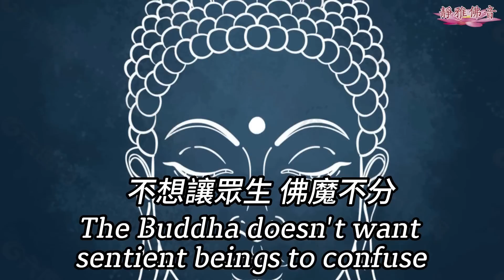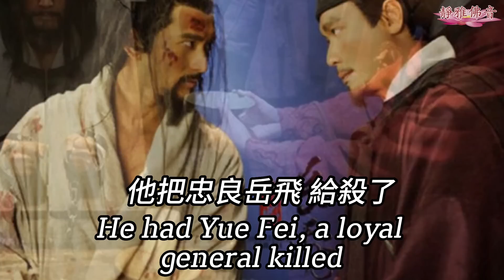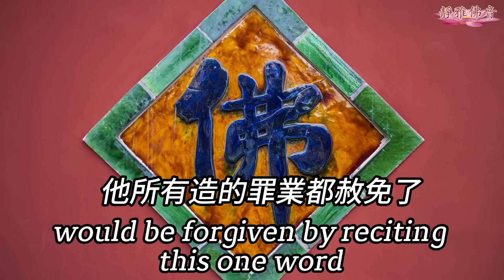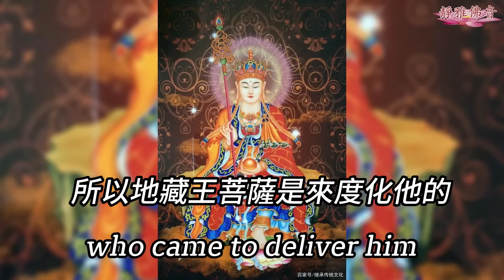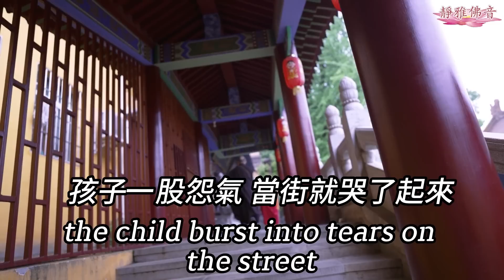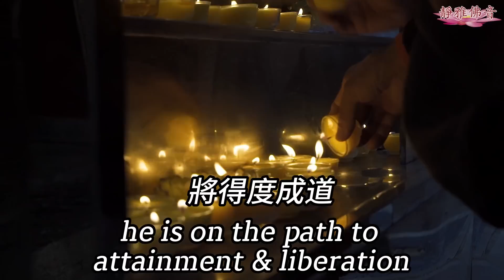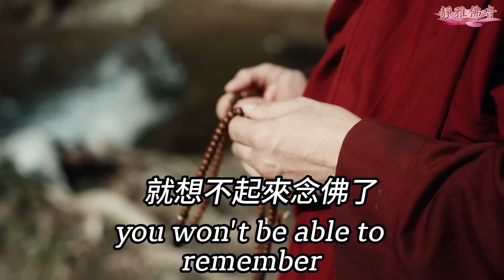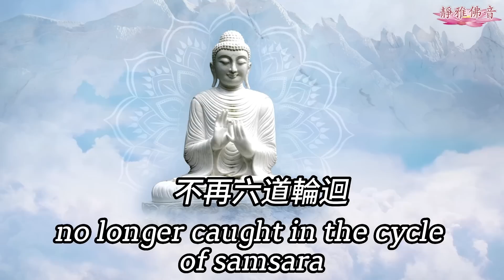現代人見不到佛示現神通，是有哪三種因素？念"阿彌陀佛"不是一件很容易的事情！ Chanting Amituofo is not that easy！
尊敬的大德法師
各位同參道友 大家好
歡迎來到靜雅佛音
我是靜雅
南無阿彌陀佛
佛為什麼不示現神通
讓人信佛呢
我們現代人見不到佛示現神通
是有很多的因素
第一就是我們把諸佛都看成凡夫了
把佛當成凡夫想了
佛是沒有妄想 分別 執著的
第二 佛是大慈大悲的
不想讓眾生 佛魔不分
而墮落魔道
第三 眾生現在的業障太深重了
即使佛在你面前 你都不認識
你也不相信那真的是 佛
第四 就是緣不成熟
當你緣不成熟的時候
你連聽都聽不到
不要說讓你 學佛 念佛了
下面就給大家講幾個故事
從中你就能知道
為什麼你念不了佛
為什麼你不相信 有佛的存在
首先就是因為 業障太重了
你念不了 佛
不要以為念"阿彌陀佛"是
一件很容易的事情
我們現在念一句佛號是覺得很容易
一點都不困難
為什麼不困難呢
因為我們沒有那麼重的業障
若有業障深重的人
他想念佛
他的業障就把他障住了
想念也念不了
好像提婆達多
他僅僅就念了“南無”兩個字
就因為他業障太重
後面的“佛”字他就念不出來了
還有在中國有一個公案
也是證明 人的業障重的時候
是不能念出“佛”來的
我們每個人都知道
在南宋的時候
有一個宰相名叫秦檜
這個秦檜本來是有一點善根的
所以今生很聰明
並且在當時的考試得到了第一名
中了狀元
但是他做官之後 妒賢嫉能
就造了很多的罪業
尤其是對岳飛
他把忠良岳飛 給殺了
他造的罪孽很重
地藏王菩薩因為和他有緣
就想來度他
"我到他這兒
只要他能念一句佛字
我就可以赦免他一切的罪業"
於是地藏王菩薩
就化身現了一個比丘相來見秦檜
當時秦檜正有勢力
還在做宰相
看見和尚來了
也就招呼這個和尚和他談話
這個和尚就勸他說你應該念念佛了
你這麼高的地位
秦檜就說
那又何必念呢
他連一個"佛"字也不說
地藏王菩薩就是想
他說一個“佛”字就可以把
他所有造的罪業都赦免了
可是他就是不念
這個時候地藏王菩薩就顯了神通
顯什麼神通呢
地藏王菩薩就用他的拂塵這麼一掃
秦檜身不由己的就跪了下來
想要起身也起不來
於是地藏王菩薩就把手伸出來說
你看看我手裡面寫的是什麼字
地藏王菩薩的手上寫的
就是一個 "佛"字
只要秦檜說出那個“佛”
就把他這個罪業都沒有了
全部消掉了
你猜秦檜怎麼說的
秦檜看了之後
就大篇的理論講起來了:
我從小就讀書
中秀才 中舉人 得進士
然後又中了第一名的狀元
現在所有各國的文件來了
都要先經過我審閱
然後才能進行處理
如果我連這個字都不認識
那我還當什麼宰相啊
這個字我是認識的
但是我就是不念給你聽
你說只要他的一念這個"佛"字
所有的罪業就沒有了
但是他就是不念
因為他跟地藏王菩薩有緣
所以地藏王菩薩是來度化他的
但是最後一看
就說 這真是業障深重啊
我是沒有辦法度你了
然後就走了
結果秦檜就墮落地獄去了
由這一件事情證明
念佛不是很容易的一件事情
一個人能接受佛的教導
是多生多劫的福德善根所致的
印光大師曾經說:
能夠死心塌地的念"阿彌陀佛"
求生極樂世界是世界上最聰明的人
是第一等聰明的人
但世間卻有很多人
只因與佛無緣不得度
實屬可悲啊
這裡再給大家講一個故事
光緒十六年 一八九零年冬
一天 印光大師與一位法師
從西直門向外圓廣寺方向走去
碰到一個要飯的
十五六歲的年紀
看上去並沒有飢餓的樣子
一直跟在後面向大師要錢
大師對他說
你念一句“南無阿彌陀佛”
我就給你一文錢
討飯孩子不念
大師又說你念十句 南無阿彌陀佛
我給你十文錢
他還是不念
大師索性取出錢袋子給他看
數了數大約有四百多文錢
大師說你念一句佛 我給你一文錢
你儘管念
我這一袋子的錢給完為止
討飯的孩子還是無動於衷
堅決不念
眼睜睜看著一袋錢
自己卻怎麼也念不出一句"佛"
得不到錢
孩子一股怨氣 當街就哭了起來
大師仰天長嘆 給了他一文錢
搖頭離去了
一路上大師對同行的法師說：
這個乞丐太缺乏善根了
為騙錢都不肯念佛
只要他肯發一念善心 念一句佛
利益殊勝啊
哪怕只為騙錢念佛
也能種下大善根啊
想當年少康大師就是用這個方法
誘導小孩念佛的
不久當地全民念佛
可是你看看現在
還是古人善根深厚
同行的法師笑著說：
雖然他不肯念佛
但已聽到你念的這一句佛號了
種下成佛的金剛不壞的種子了
生生世世伴隨著他
日後境緣會合
佛種子就會從心中浮現出來
成為入道得度的因緣
大師點頭說
當年釋迦牟尼佛在世的時候
有一位老人求出家
五百大阿羅漢都說他沒有善根
不能出家 佛說此人無量劫前
遇到老虎逼迫
情急之下念了一聲“南無佛“
如今善根成熟
將得度成道
不但念佛功德不可思議
聽見佛號的功德也是不可思議的
介紹
觀世音菩薩和大勢至菩薩說
人們只要聽到菩薩的名號
就能獲無量福
經上還記載
有位國王害死了父王
七日後當墮地獄
一位阿羅漢教他念"南無佛"
國王至心念佛 整整念了七天
得一心不亂
國王死後來到地獄門口
念了一聲"南無佛"
結果這個地獄裡
所有的罪人都得到了解脫
同行的法師不無感慨的說
末法時代眾生業障深重
根器陋劣
唯有仰仗"阿彌陀佛"四弘願力
念佛求生淨土
才能解脫生死
法師說: 是啊 所謂
"願將娑婆三千界
盡種西方九品蓮"
這正是我的心願
看到印光大師度乞丐的故事
讓我們也能知道
今生聽聞佛法
修"念佛法門"是多麼的不易
我們人為什麼平時要念佛呢
平時念佛就準備
臨終的時候需要的
那麼臨終的時候需要
我們為什麼不等臨終的時候再念呢
平時為什麼就要念佛呢
因為一切一切都是由習慣而來的
你平時沒有養成這種習慣
等到臨命終的時候
就想不起來念佛了
所以在平時要學會念佛
為什麼要“修淨土”
為什麼要往生西方極樂世界呢
因為阿彌陀佛在因地為法藏比丘時
曾經發四十八大願
祂說我成佛之後
十方所有的眾生
若有稱我名號
我一定接引他到我的國土來
將來成佛
我的國土所有的人
都是由蓮花化身來的
所有的身體都是清淨的
因為阿彌陀佛發這種的大願
所以我們現在的一切眾生
若修“念佛”的法門是很對機的
是最容易的
在經上又說 末法人修行
億人修行 罕一得道
唯依念佛得度
這就是說億億人修行
一個得道的都沒有
只有念佛才能得度
往生西方極樂世界
所以現在末法時代
人人念佛正相應
希望大家看了這個視頻以後
都能精進的念佛
因為“佛”是真實存在的
六道輪迴也是真實存在的
所以只有“念佛”才能了脫生死
不再六道輪迴
今天就分享到這裡
感恩大家的收看
看後轉發弘揚法布施